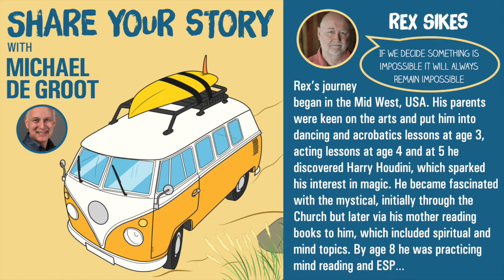Rex Sikes - IDEA Seminars - Mind Design™ - Author - Life on Your Terms - Share Your Story Podcast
After a skydiving accident nearly robbed Rex Steven Sikes of his life and caused him to spiral down in negativity for a couple years, Rex locked himself in his apartment for 6 weeks to sort things through and develop the confidence to face the world again living happily and successfully again. During those weeks of deep introspection and meditation Sikes discovered the keys for transformation which he has shared around the world ever since. He discusses this in his book, Life On Your Terms: Live The Life You Want.

Sikes has four decades experience helping thousands of people transform their minds and lives. His innovations include Mind Design™ and Directed Questions™. He is a Master Trainer of NLP & DHE, A Master Hypnotherapist and Master Hypnotist, Whole Brain and Accelerated Learning, the Law of Attraction and is founder of IDEA Seminars.

He conducts online programs on transformation, Mind Design™ LOA, NLP and at public events. Sikes is a professional speaker, life and business mentor, consultant, and an educator. He is an actor and filmmaker and consultant to the entertainment industry. In addition to his blog Daily Inspiration And Gratitude, Rex is an author, creator of The Attitude Activator™, and featured on Learning Strategies 'Euphoria' program.

Rex presents seminars, public and corporate programs, full workshops and training events. He mentors professionals and newcomers in their fields. He is a keynote speaker the power of your mind to get your goals, increase you bottom line and make your dreams come true. His captivating message inspires audiences and will remain with you!

He has appeared before millions acting in films, television, radio interviews and commentary. His topics include making your dreams come true, conditioning and nutrition for the mind, why affirmations don’t work and how to get them to work, creativity and intuition, making a great impression, creating rapport, and how to understand and utilize body language.

He has consulted for attorneys and news media offering commentary on famous trials and celebrities. He has programs available on productivity, diversity and other topics for businesses. He coaches actors, directors, performers, speakers, and consults for movies and television.

In addition to training, and executive coaching, Rex does customized expert modeling and customized business consulting.

His clients include actors and filmmakers, professional speakers, attorneys, CEO’s, sales professionals and managers, medical doctors, law enforcement, personnel managers, small business owners, training personnel, investors, teachers and educational administrators and people from all walks of life. What they share in common is a desire to live life on their terms and create their own best life.